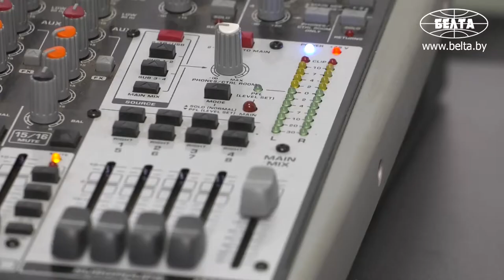Минобразования о запуске единого информационно образовательного ресурса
2020 году осуществляется разработка информационно-образовательного ресурса для научно-методического обеспечения общего среднего образования. Инициаторы и разработчики ресурса рассказали о его назначении и сроках запуска.